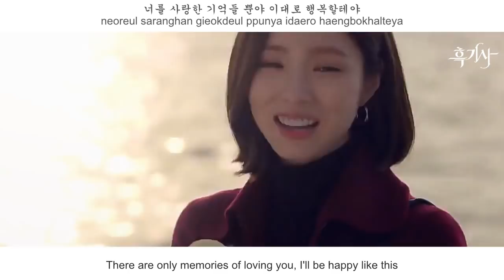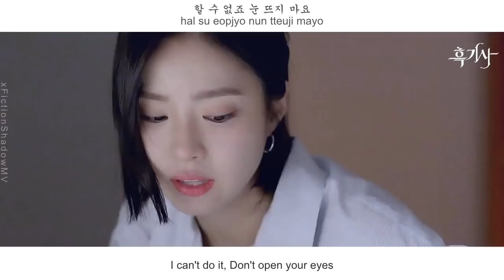Kwon Soon Il (Urban Zakapa) - Daydream (백일몽) FMV (Black Knight OST Part 2)[Eng Sub]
(Eng sub) Kwon Soon Il (Urban Zakapa) - Daydream (백일몽) FMV (Black Knight OST Part 2)